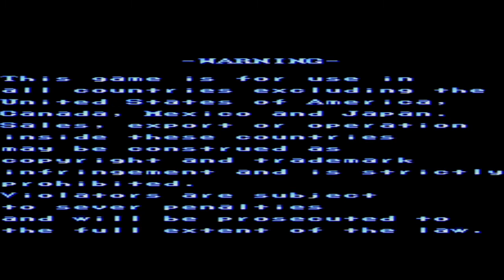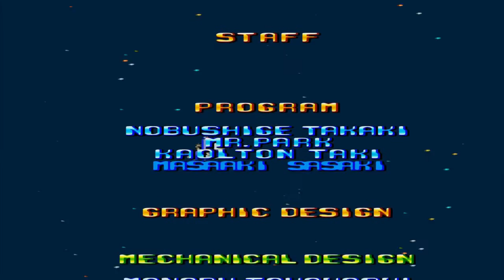jogando varios Shurenapis de Arcade até zerar part 1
Violent Storm (バイオレントストーム) is a 1993 side-scrolling beat-'em-up for arcades produced by Konami.